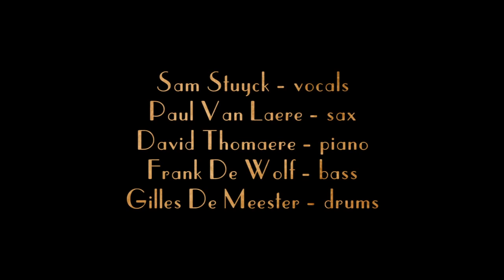Ellington Cotton Club - compilation video (part 1)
Compilation video by Ellington Cotton Club - Recorded October 2013

Sam Stuyck - vocals
Paul Van Laere - tenor sax
David Thomaere - piano
Frank De Wolf - double bass
Gilles De Meester - drums